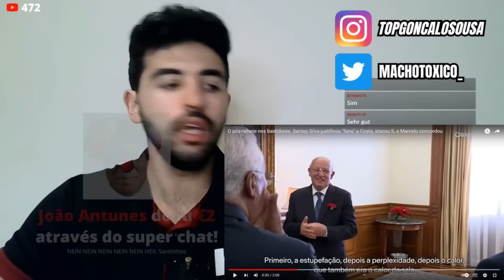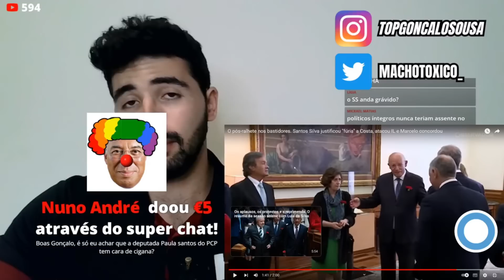O MAIOR SEGREDO DE SANTOS SILVA | VÍDEO CENSURADO